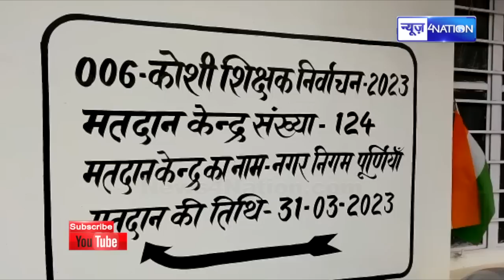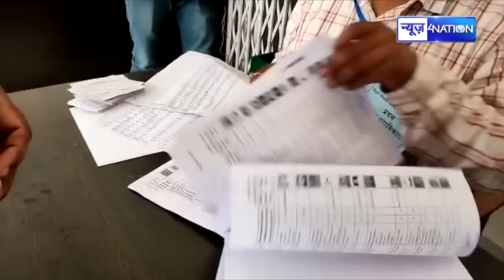MLC Election में कोसी में कांटे की टक्कर! देखिये Ground Report कौन आगे कौन पीछे ? LIVE